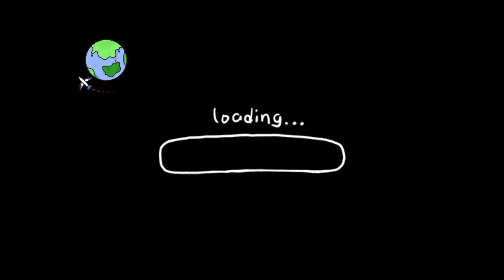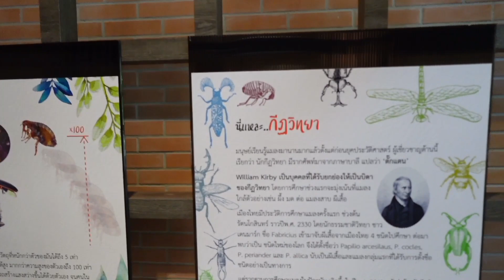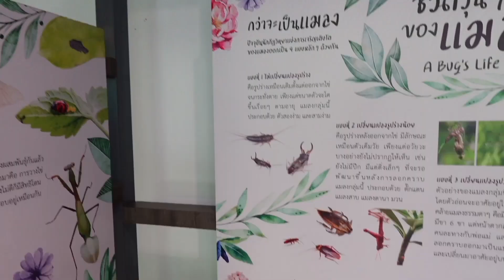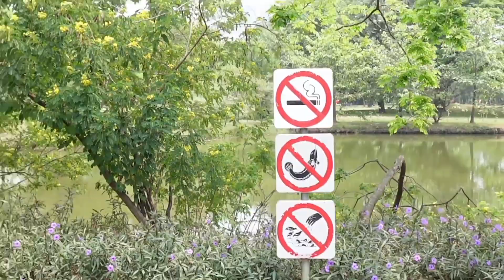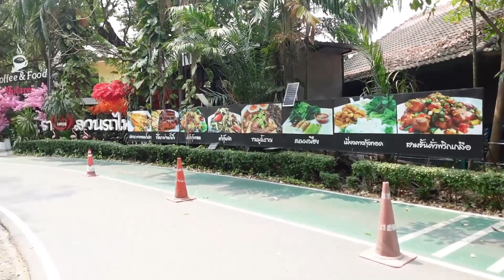เดินเล่นที่สวนรถไฟ สวนจตุจักร ดูผีเสื้อ : กรุงเทพ ( ENG SUB )